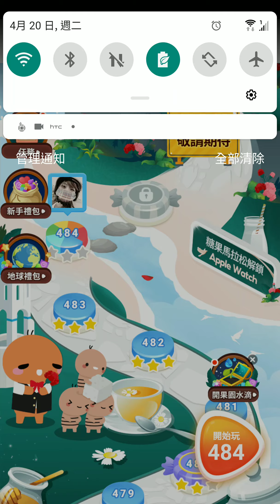蝦皮消消樂第484關 ⭐⭐⭐